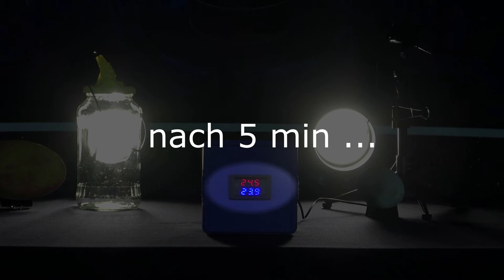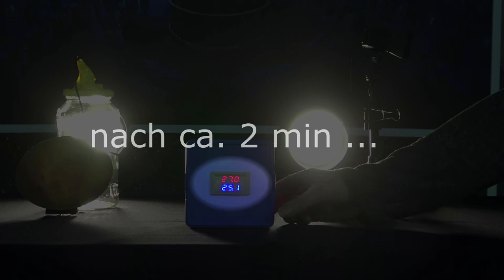Science in a Dome - Unser Sonnensystem Folge 6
In der 2. Staffel von „Science in a Dome“ wollen wir mit euch zu den Planeten unseres Sonnensystems reisen. Dabei fällt eins sehr schnell auf – alle Planeten sind anders! Dass sie sich in ihrer Größe, Entfernung von der Sonne und Zusammensetzung unterscheiden, wissen wir bereits aus der ersten Staffel, aber auch ihr „Aussehen“ und damit die Bedingungen auf ihren Oberflächen könnten unterschiedlicher nicht sein! Dafür sind Prozesse verantwortlich, die im Sonnensystem zwar weit verbreitet sind, auf den Planeten aber in ganz unterschiedlicher Stärke und Ausprägung in Erscheinung treten. Was das für Prozesse sind und wie sie das Aussehen eines Planeten beeinflussen, wollen wir euch in dieser Staffel einmal zeigen - mit kleinen Experimenten, die ihr mit einfachen Mitteln auch zu Hause (oder draußen) nachmachen könnt!